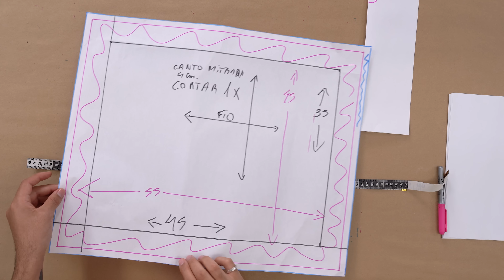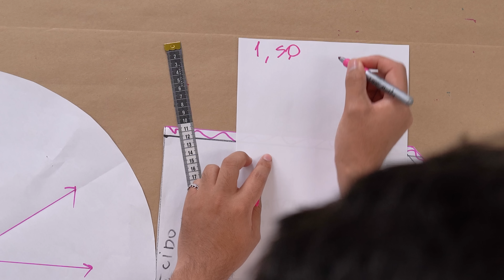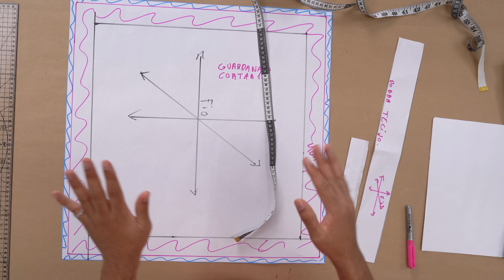COMO ESCOLHER OS MATERIAIS - AULA DE AQUECIMENTO MINICURSO DE CORTE E COSTURA COM MENINO COSTUREIRO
✅ Matrículas Abertas Curso COSTURA CRIATIVA com Menino Costureiro. Aprenda a costurar as peças mais pedidas e lucrativas da Costura Criativa com Menino Costureiro, o Fenômeno da Costura na Internet.

✅ Participe dos Grupos VIP de WHATSAPP nesse Link para Garantir seu CERTIFICADO
✅ Entre no Grupo do FACEBOOK para tirar Dúvidas e postar suas Costuras e Modelagens durante o Minicurso

Olá! Tudo bem com você? Eu sou o professor Willian Ortiz, mais conhecido como Menino Costureiro e nesta aula você vai aprender como escolher os materiais e como fazer as combinações para as peças de mesa posta que você vai aprender a costurar no Minicurso Gratuito de Costura Criativa.

Essa é uma aula de aquecimento para o Minicurso Gratuito de Costura Criativa!

Se você se interessa por costuras, mas ainda se sente insegura para começar, ou tem aquele medo de cortar errado e estragar tecidos, participe do nosso Minicurso Gratuito de Costura Criativa!

📅 Do dia 05 a 14 de Novembro de 2022;

Neste minicurso você aprenderá em detalhes a modelagem, o corte, a costura e os acabamentos de 5 peças:

- um sousplat e um jogo americano;
- um caminho de mesa;
- um guardanapo e um porta guardanapo.

Você pode fazer essas peças lindas para sua própria casa, para presentear uma pessoa querida neste natal ou ainda para vender. Sem contar que são peças fáceis e rápidas de costurar, levam pouco tecido e não são caras para produzir.

Vou ensinar tudo partindo do básico, então qualquer pessoa, sabendo ou não de modelagem e costura, conseguirá fazer tranquilamente.

O minicurso é:

✔  totalmente online (você pode assistir às aulas nos seus horários e no conforto da sua casa!);
✔  100% gratuito (você não paga nada!);
✔  além das aulas, você também poderá baixar uma apostila completa como material de estudo complementar;
✔  e se você chegar ao final de todas as aulas, vai receber também um lindo certificado para imprimir e emoldurar se quiser.

Para aproveitar a oportunidade e receber as aulas e materiais, basta clicar no link abaixo e fazer o seu cadastro, colocando apenas o seu nome, o seu melhor e-mail e depois de feita a sua inscrição, entrar no nosso grupo VIP do WhatsApp.

Além de se cadastrar, não esqueça também de divulgar o evento para outras pessoas que você acredita que gostaria de aprender costurar essas lindas peças para o natal!

👉 Conheça todos os cursos da Escola de Moda On-line da Maximus Tecidos